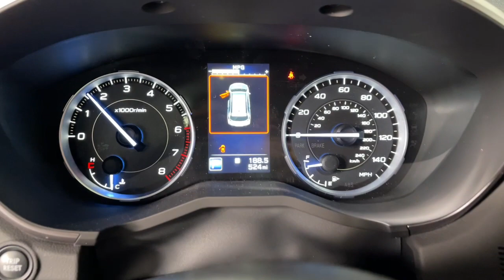2022 Subaru Ascent Prescott, Prescott Valley, Sedona, Cottonwood, Camp Verde, AZ S52078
Crystal White Pearl New 2022 Subaru Ascent Touring available in Prescott, Arizona at Findlay Subaru of Prescott. Servicing the Prescott Valley, Sedona, Cottonwood, Camp Verde, AZ area.

2022 Subaru Ascent Crystal White Pearl Touring AWD Lineartronic CVT 2.4L 4-Cylinder DOHC 16VbrbrWelcome to Findlay Subaru in Prescott, AZ. This Ascent is equipped with the following options: 20/26 City/Highway MPG